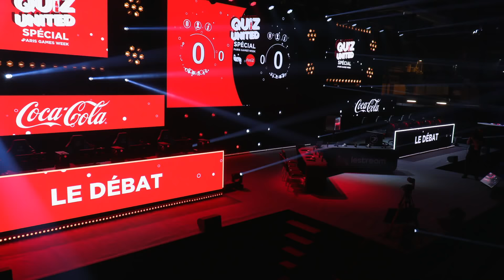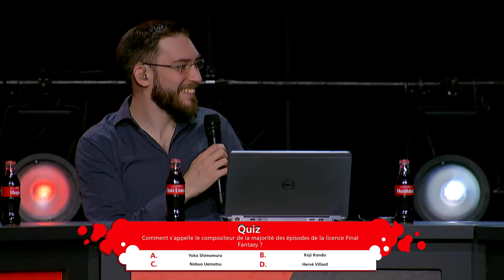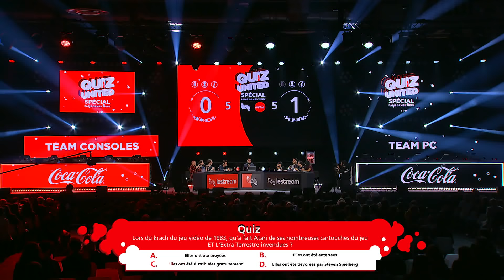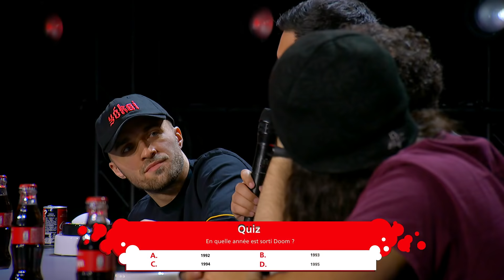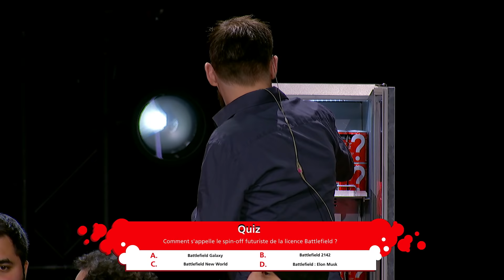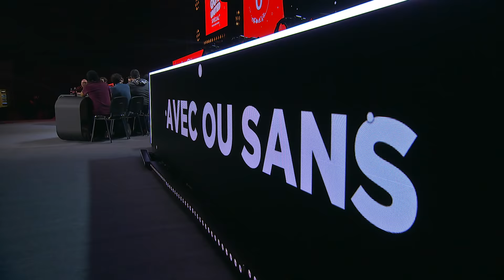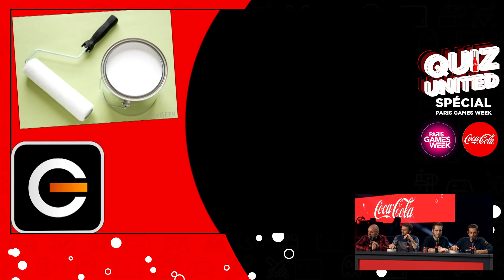Team Wankil vs Team Squeezie : Consoles ou PC ? | Quiz United Spécial PGW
L'émission QuizUnited by CocaCola du mardi 29 octobre à la ParisGamesWeek.
Avec Squeezie, Doigby, Laink, Terracid, Xari, Jiraya, HugoDélire, Zouloux et Maxildan.

Pour sauter l'intro : 14:00